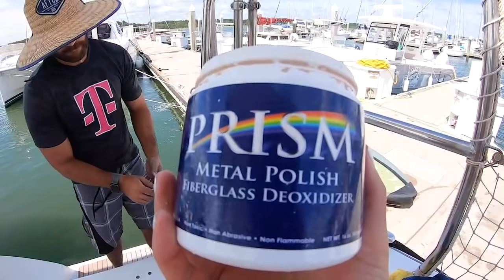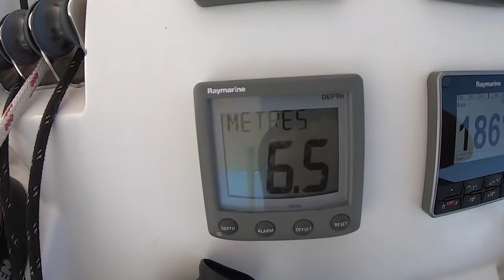Finally Sailing and Anchoring Our Catamaran | Boat Life Struggles Ep. 5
Join us as we set sails and leave South Carolina as we head to Florida for our bottom paint job. During our passage, we face multiple struggles as we learn to put our sails up, face anchor dragging and wake up to a 50-knot storm that steals one of the cushions from our boat.

Intro: No Worries
Background: Lounge